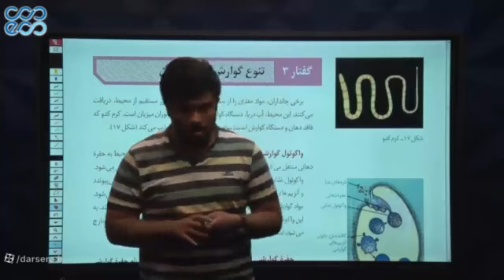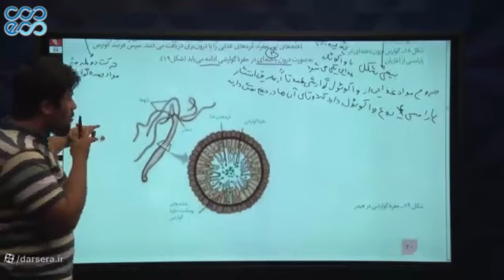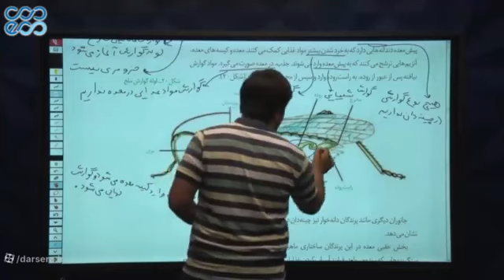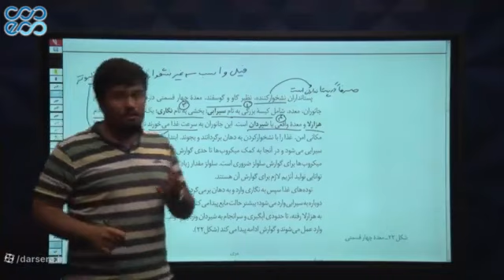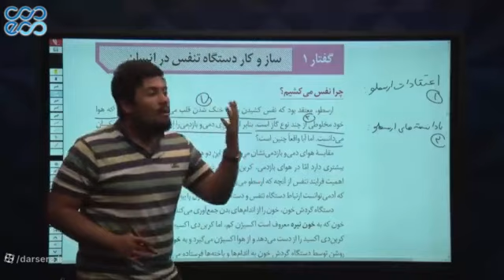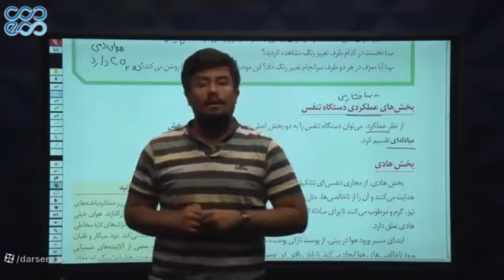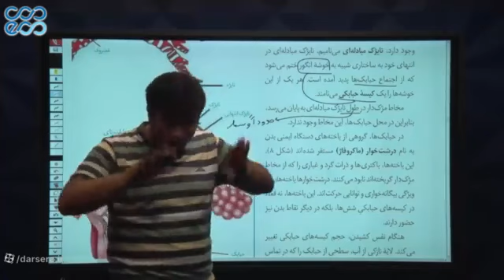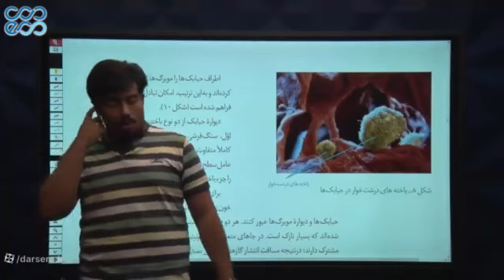The 6 Most Important Tips on Using The Vine App for Authors and Writers